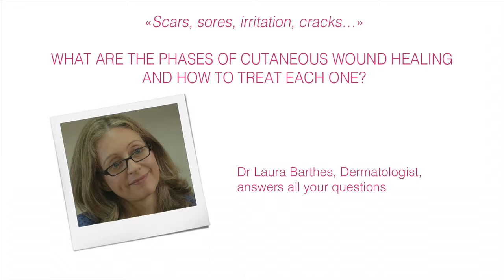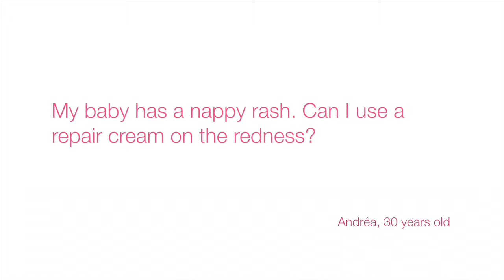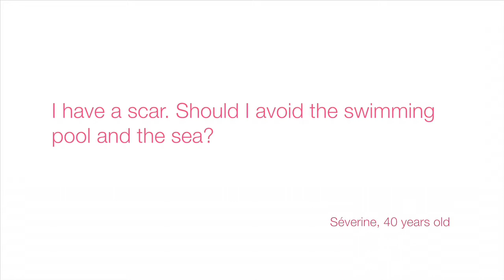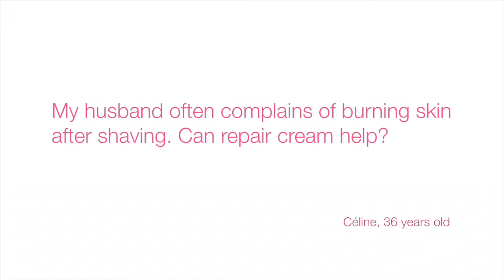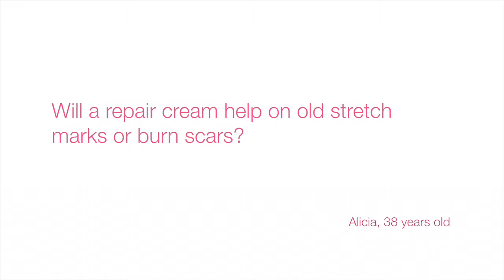Topicrem - Dr Barthes - Healing (EN)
« Scars, sores, irritation, cracks... »

WHAT ARE THE PHASES OF CUTANEOUS WOUND HEALING AND HOW TO TREAT EACH ONE?

Dr Laura Barthes, Dermatologist, answers all your questions.

Questions :
00:00:08 1. What are the different stages of wound healing?
0:00:52 2. What are the different types of scars?
0:01:57 3. How should I choose a good repair cream?
0:02:28 4. On what type of wounds can I put repair cream?
0:02:48 5. My baby has a nappy rash. Can I use a repair cream on the redness?
0:03:19 6. I have a scar. Should I avoid the swimming pool and the sea?
0:03:30 7. I have a scar. Should I avoid sun exposure?
0:03:41 8. Can I put repair cream just after an operation on a scar when there are still stitches in?
0:04:05 9. I've had a caesarean; can I put repair cream on the scar?
0:04:13 10. How can you get wounds to heal well? What are the tips for a better looking scar?
0:04:37 11. My husband often complains of burning skin after shaving. Can repair cream help?
0:05:12 12. Does repair cream work on months-old scars?
0:05:26 13. Will a repair cream help on old stretch marks or burn scars?
0:05:34 14. How can you quickly stop the pain from a burn?